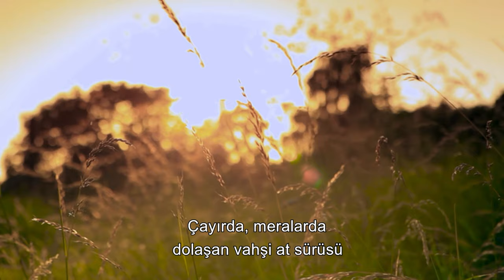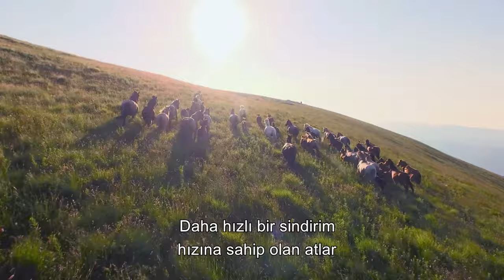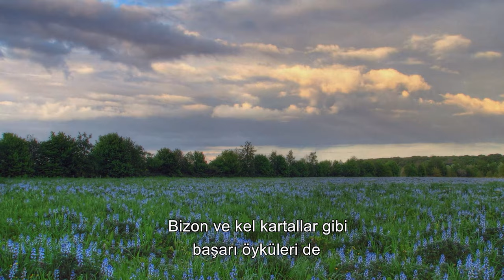North America's Sly Hunter: Red Fox 🦊 | 4K Animal Documentary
Animal Documentary - Red Fox - Animal Chase - Wildlife - 4K Documentary